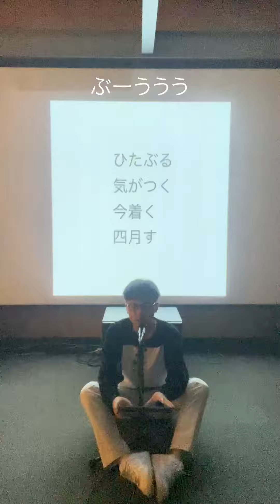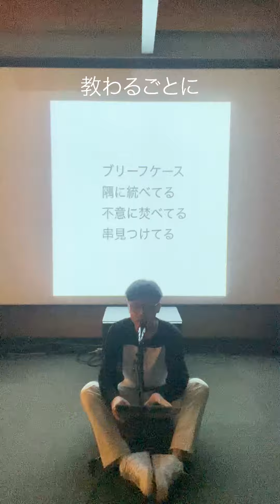こっちを見んな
みんな
見んな
見んなよ
みんな
見んなよ
良いかい
奇怪
良いかい
失態
みなんこる
僅かに
ざずかむ
のなのな
わうわる
せきわる
せいわぶ
せいにする
ぶーううう
うらーく
泥に
襲われ
襲われる
教わるごとに
教わる